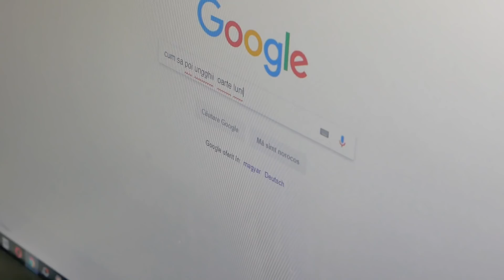AM PURTAT UNGHII LUNGI TIMP DE O ZI CHALLENGE! (M-am tăiat..)